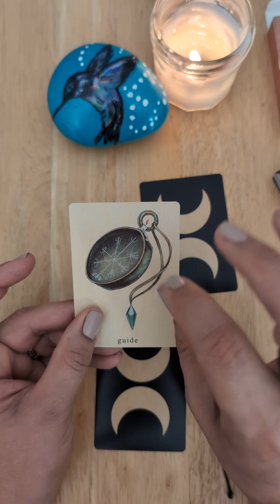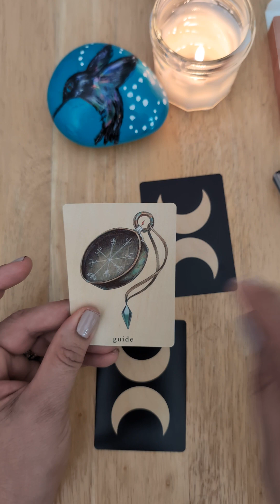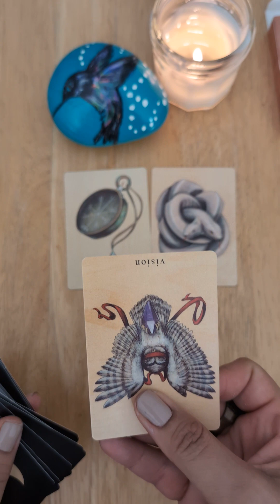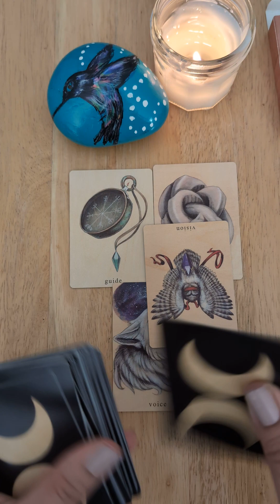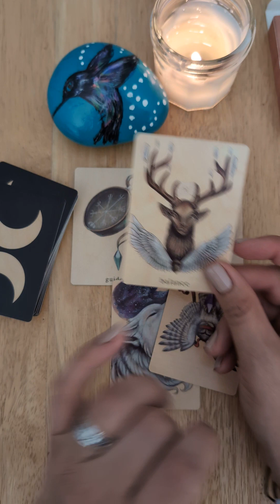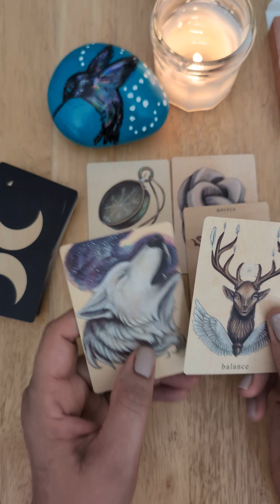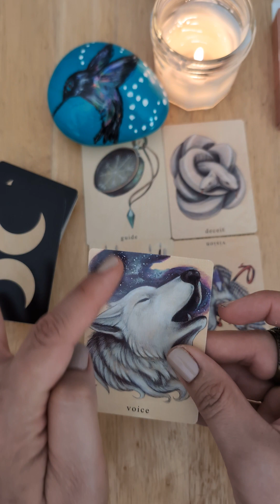An Oracle reading for you! You are very spiritual. Trust in your gifts.